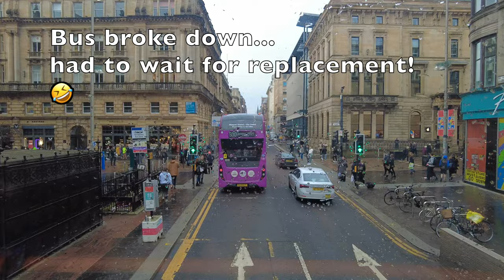Ultimate Glasgow City Bus Tour | Scotland in [4K] 60fps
[4K] HDR Immersive 360° Binaural Audio. Ultimate Glasgow City Bus Tour | Scotland in [4K] 60fps.

Hello...Thanks for joining me again for more tour bus tales as we board an open-top double decker bus for a wonderful city tour of Glasgow. Filmed aboard the City Sightseeing Hop-On Hop-Off from the second storey and upper deck of the city tour bus. This video offers a wide angle view of the rich heritage and character that Glasgow has to offer. Take a virtual journey with me through this spectacular city. Open your heart and mind and let your eyes and ears sense the numerous treasures that await those who wander 😌

Discover Glasgow's wide and varied history, from its roots and the Medieval City, to the legacy of the Victorian period and beyond. Historic Glasgow is a celebration of Glasgow's rich local history and heritage, inviting you to discover the city's wide and varied history, from the Merchants' City to the legacy of the Victorian period and beyond.

The city’s historical legacy is held in many different places; museums and art galleries, libraries and archives, historic buildings, parks and gardens, rivers and canals from its archaeology to its architecture. Glasgow is a vibrant and cosmopolitan place with a wealth of cultural heritage to explore.

Discover the vibrant history of the city and explore its past through the key themes of the city's history.

So sit back...relax 😌 and enjoy the gentle hum of the bus, and low level chatter of the passengers for a truly asmr sound experience.

🗓 Date filmed: Tuesday - January 14, 2023
📍 Filming Location: Glasgow, Scotland 🏴󠁧󠁢󠁳󠁣󠁴󠁿

🚦BUS STOPS:
00:00 INTRO
00:20 🅱️ GEORGE SQUARE
03:07 🅱️ GLASGOW CATHEDRAL
05:36 🅱️ MERCHANT CITY
10:11  🅱️ THE BARRAS
12:00🅱️ GLASGOW GREEN
18:02 🅱️ ST. ENOCH CENTRE
22:10 🅱️ ST. VINCENT PLACE
27:20 🅱️ RADISSON BLU HOTEL
29:21 🅱️ ARGYLE STREET
32:11 🅱️ HILTON GARDEN INN
33:27 🅱️ SEC CENTRE
37:30 🅱️ CLYDESIDE DISTILLERY
41:08 🅱️ RIVERSIDE MUSEUM
54:34 🅱️ UNIVERSITY OF GLASGOW
57:27 🅱️ BYRES ROAD
59:27 🅱️ KELVINGROVE ART GALLERY & MUSEUM
1:04:07 🅱️ CHARING CROSS
1:07:08 🅱️ GLASGOW SCHOOL OF ART
1:08:58 🅱️ BUCHANAN BUS STATION

Hope you enjoyed this double decker bus ride! Join me again next time 🙂

Hello & welcome to Scottish Journeys. I enjoy going for walks, travelling & general sightseeing. I created this YouTube channel so I could share my journeys with you virtually.

Most of my videos are filmed in first person perspective as a virtual walking tour or bus ride, using 3D Binaural Audio so you can experience these places as if you were there with me.

Thank you for visiting my channel, and I hope you enjoy my travels.

🎙 Binaural mic - ROLAND CS-10EM Binaural Earphones And Mic

💿 Memory Cards - SanDisk Extreme Pro Micro SD
128GB

🖥 Computer - 27 inch 2020 Apple iMac with Retina 5K Display

Please do not copy, reproduce, distribute or re-upload any of my content without my permission.